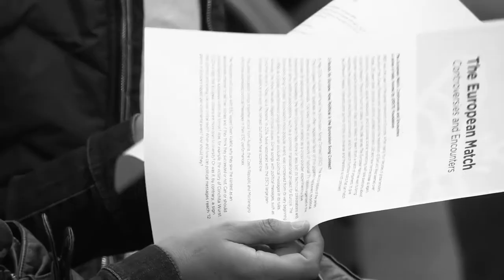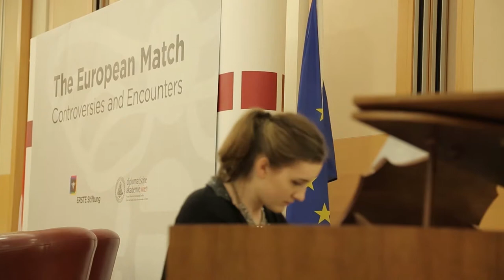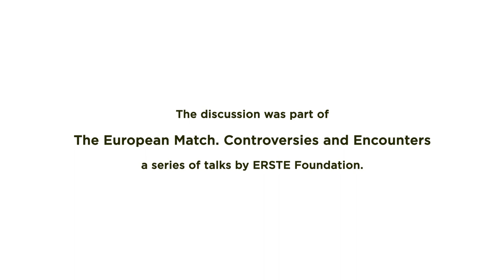0 Points for Europe. How Political is the Eurovision Song Contest?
The discussion is part of The European Match. Controversies and Encounters. A series of talks hosted by ERSTE Foundation

In May 2015 Austria will host the Eurovision Song Contest (ESC). The second debate of the series “The European Match” analyses an often neglected facet of this gigantic media event: its political dimensions and potentials. Founded in 1954 as a network of national TV stations organized in the European Broadcasting Union, Eurovision started as a cross-border experiment for live broadcasting. Nowadays, the term Eurovision has more or less lost its technical connotations and leads to rather political associations, such as a common transnational project for Europe. The Eurovision Song Contest, Eurovision’s most popular event, was conceived from its very beginning in 1956 as a purely entertainment programme, even excluding political messages in its rules. However, the show has also staged critical issues. Some songs with political messages, such as Conchita Wurst’s “Rise Like a Phoenix” in 2014, have resonated with the ESC’s large pan-European audience and won the contest, but others have scored low.
This panel discussion brings together artists from Austria, the Czech Republic and Montenegro who have expressed political messages in their ESC performances.

The musicians will discuss with ESC expert Dean Vuletic why they saw the contest as an appropriate channel to tell their stories and if they think they succeeded or not. Can or should critical topics be addressed within this format? Was, for example, the victory of Conchita Wurst in 2014 a sign that European citizens are more open to diversity? Or was it, by contrary, a sign that glamour and styling rule over critical texts? When and how can political messages reach ’12 points’ in Europe’s biggest pan-continental event? And should they?

Panel:
Kim Cooper and Tini Kainrath, representing Austria as ‘The Rounder Girls’ at the ESC 2000

Radek Banga, representing the Czech Republic with his band ‘Gypsy.cz’ at the ESC 2009

Rambo Amadeus, representing Montenegro at the ESC 2012

Dean Vuletic, ESC historian and Marie Skłodowska-Curie-Fellow at the University of Vienna

Moderation: Sibylle Hamann, freelance journalist

Performance: Eurovision Song by Rambo Amadeus „Euro Neuro“ (2012) performed as an aria; Russi Nikoff – baritone, Jovana Besic – piano, Vedrana Kovac – soprano
Trailer: Rambo Amadeus - Euro Neuro